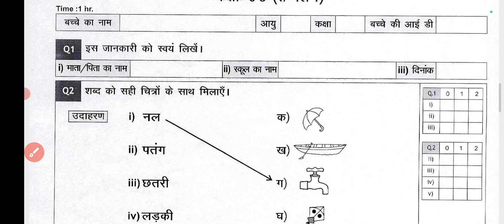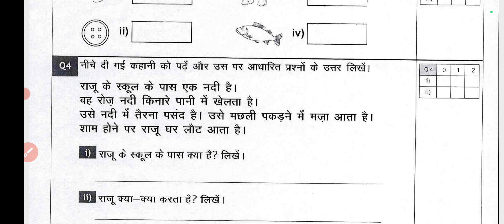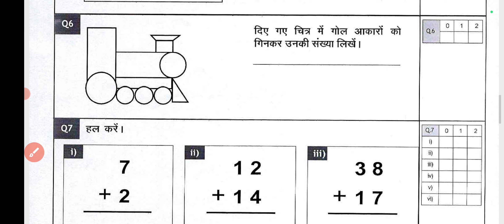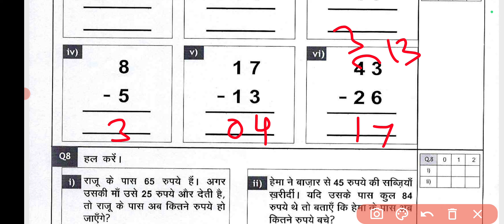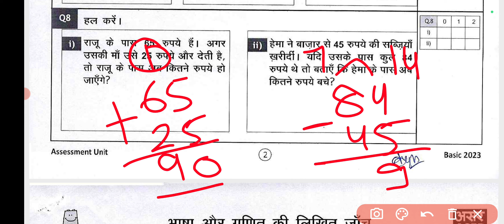मिशन बुनियाद सैंपल पेपर-1😱 Class 6-8 अगर एग्जाम में पास होंगे तो मुसीबत हो जाएगी 🥵🥵Don't Miss it😱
class 6th to 8  6-8 annual    Sample paper   Il
  Mission buniyad  sample paper   class 6th to 8
  level 1and Level 2  Il cbse Il
solution  level 1and Level 2  class 6th to 8th answer  all subject updated morning shift
 sample paper    class 6th to 8th   Mission buniyad  sample paper
question paper class 6th to 8  Mission buniyad  annual    Exam sample paper
class 6th to 8   Mission buniyad sample paper
 Mission buniyad  sample paper   class6-8
Class 6th to 8  Mission buniyad  sample paper   term2
class 6th to 8 class 6th to 8 sample paper     level 1and Level 2
 official sample paper    term 2 sample paper   class6-8 today question paper sample paper
 evening shift  Social  Mission buniyad question paper class6-8
sample paper    class 6th to 8  Mission buniyad  annual    Exam
 # level 1and Level 2
cbse Il solution level 1and Level 2 class 6th to 8th
 sample paper    all subject updated morning shift sample paper    class 6th to 8th
 Mission buniyad  sample paper    question paper
class 6th to 8  Mission buniyad  annual    Exam sample paper
 class 6th to 8 sample paper     level 1and Level 2
 official sample paper    term 2 sample paper    class 6th to 8 today question paper sample paper    evening shift evening shift  Social  Mission buniyad question paper class 6th to 8
sample paper    class 6th to 8  Mission buniyad  annual    Exam Il
 solution  level 1and Level 2  class 6th to 8th sample paper
All subject updated morning shift sample paper    class 6th to 8th  Mission buniyad  sample paper
question paper class 6th to 8  Social  Mission buniyad  sample paper
class 6th to 8 class 6th to 8 sample paper
 official sample paper    term 2 sample paper
 class 6th to 8 today question paper sample paper    evening shift evening shift  Social  Mission buniyad question paper class 6th to 8
Social  Mission buniyad  sample paper   class 6th to 8
 Social  Mission buniyad  sample paper    class 6th to 8 Il
solution  level 1and Level 2  class 6th to 8th sample paper    all subject updated morning shift sample paper    class 6th to 8th    Mission buniyad  sample paper
question paper class 6th to 8   Social Mission buniyad  annual   Exam sample paper
sample paper    class 6th to 8   Social Mission buniyad  annual   Exam
Il   Social  Mission buniyad  sample paper    class 6th to 8
 Social  Mission buniyad question paper class 6th to 8
Class 6th to 8 Mission buniyad
class6-8Missionbuniyadanswerkey
class6-8doeMission buniyad samplepaper
class6-8Missionbuniyadpracticepaper
cbsesamplepaperclass6-8